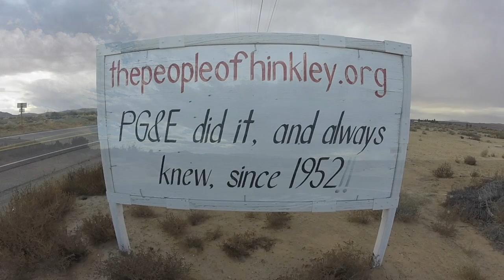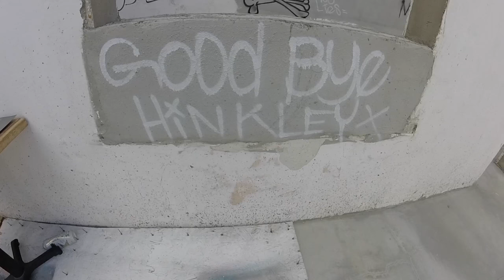Exploring the Semi-Abandoned Town of Hinkley, CA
Exploring a lonely, poisoned desert town that was the subject of the movie Erin Brockovich. Most of the residents left after winning a huge settlement from the utility company...but there are still a few people hanging on out here.